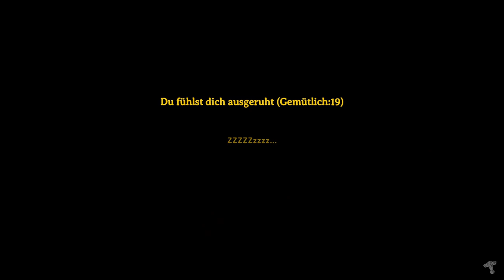Valheim 🐺 951 | Vorsicht, brennbar!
Moin moin!